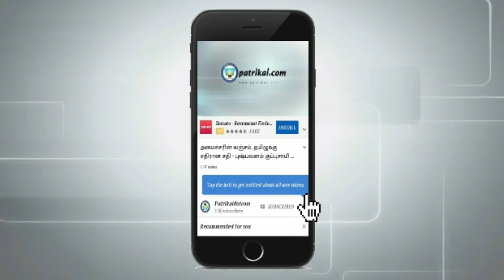கேரட் பணியாரம் | குழிப்பணியாரம் | Carrot & Inippu paniyaram | Chettinad Kuzhi Paniyaram recipe